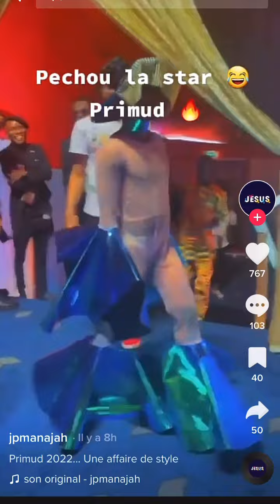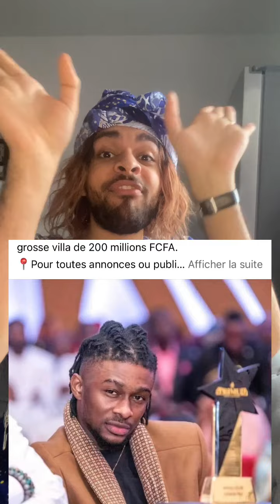🔴 AFFAIRE PRIMUD 😱🤣 critiquage de TENU 🤣